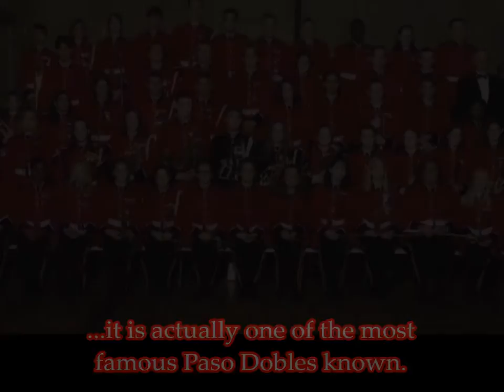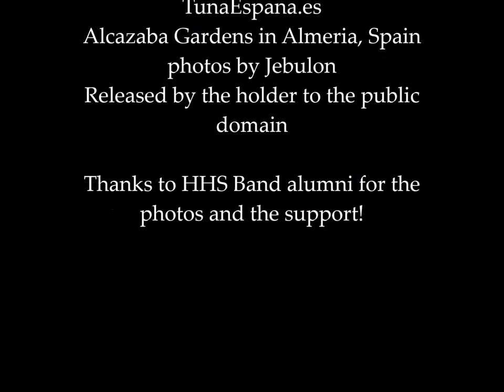El Relicario (1999) - Hibriten High School Band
By Jose Padilla, performed in 1999 by the Hibriten Band during the Northwest NC District Contest Festival (now known as MPA), directed by Bill Witcher.
When is a march not a march? When it's a paso doble! Check out one of the most unique pieces ever done by a Hibriten Band in the 50 year history of the school.